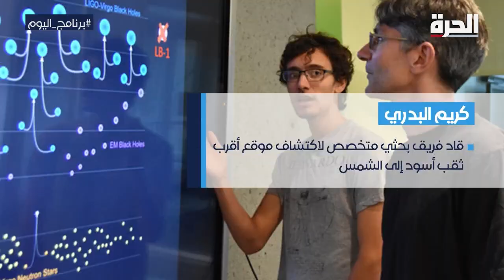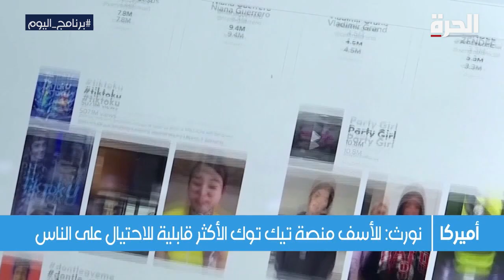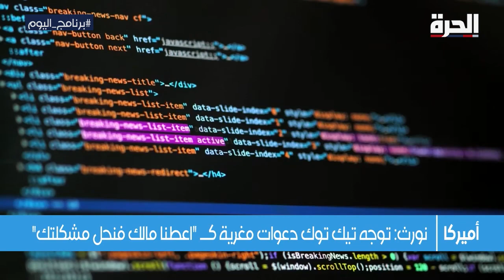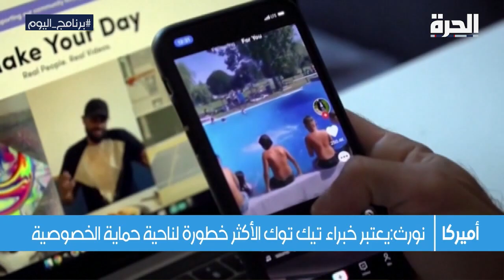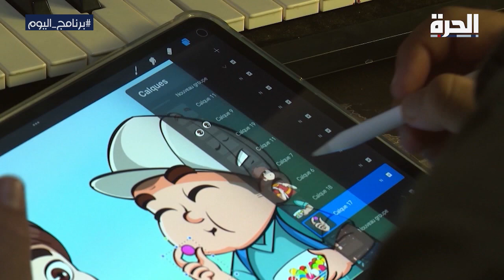برنامج اليوم: باحث مصري يحقق اكتشافا فلكيا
00:00  مواضيع حلقة برنامج اليوم
00:51  كريم البدري .. باحث مصري أميركي يحدد موقع أقرب ثقب أسود من الشمس
12:25  محتالون يستخدمون منصة "تيك توك" لبيع "الحلم الأميركي" واستغلال المهاجرين
21:22  المغرب يسعى لبناء منطقة صناعية خاصة بالألعاب الإلكترونية
28:29  هوية المرأة ومكانتها في مجتمعها، موضوع أساسي للتشكيليات العربيات
41:10  الميزوفونيا.. عندما تثير الأصوات العادية الأعصاب

حمل تطبيق "الحرة كونيكت" للتلفزيونات والهواتف الذكية:

أمازون فاير